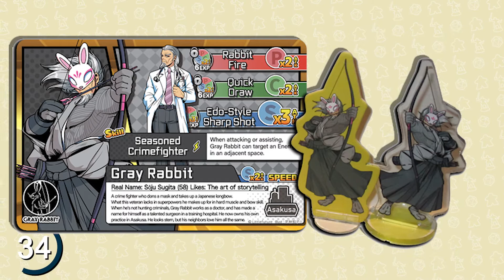Tokyo Sidekick by Japanime Games | Game Trade Minute | (A 60 Second Snapshot)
Tokyo Sidekick is a cooperative game for 2-4 players that draws inspiration from superhero comics and Japanese pop culture. Each player controls a hero and sidekick, complete with their own unique backstories and special abilities. Together, you must save Tokyo by fighting increasingly powerful villains as crime spreads across the city. As you play, you'll unlock new items and stronger abilities while leveling up your characters. But if crime reaches dangerous levels, you take too much damage, or you can't defeat the final boss, Tokyo will be plunged into chaos.

Can you defeat your adversaries in time to save the city?
What is a GTM Minute?
In just under one minute, we take a look at the theme of a game, the gaming components and everything else that makes each game unique.  By keeping it short and simple, you get a snapshot at what a board game is all about.
Game Trade Media
Game Trade Media or GTM is a commercial Twitch channel and multimedia production company. 𝘽𝙧𝙞𝙣𝙜𝙞𝙣𝙜 𝙩𝙝𝙚 𝙇𝙖𝙩𝙚𝙨𝙩 𝙞𝙣 𝙂𝙖𝙢𝙞𝙣𝙜 𝙉𝙀𝙒𝙎. Weekly shows featuring what is new at your local game store and also items that are available to order. As well as information about up and coming games, events and live interviews from conventions.
Producers: Johnny Rose, Leona Cicone
Editor: Riley Bogren